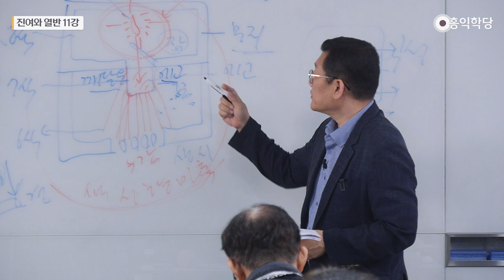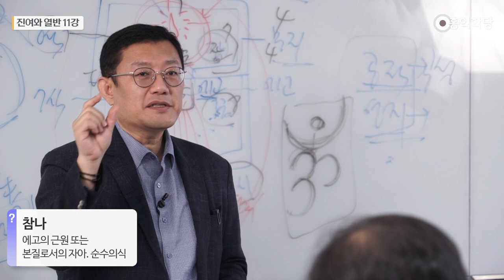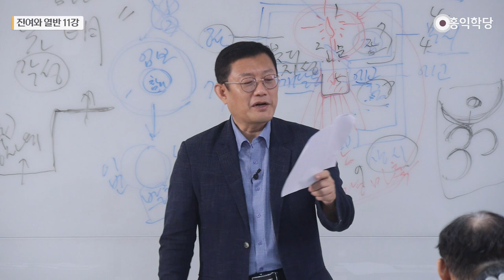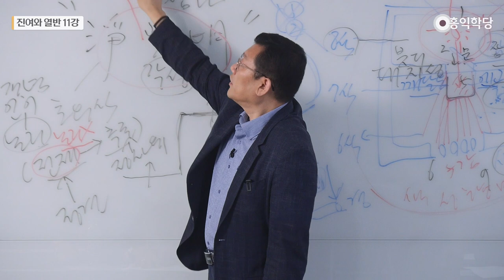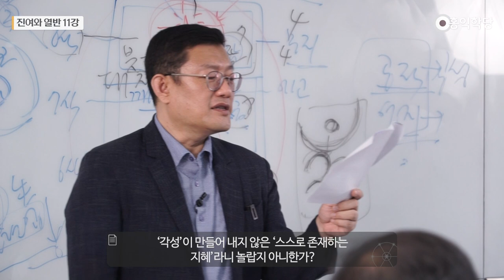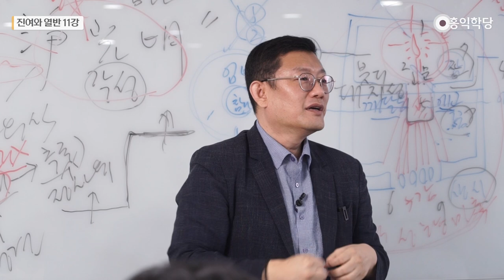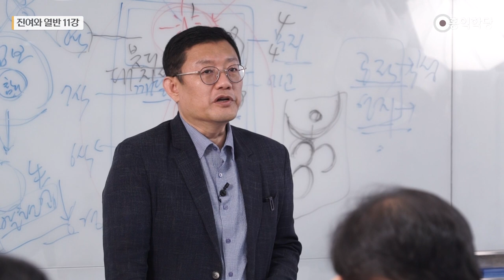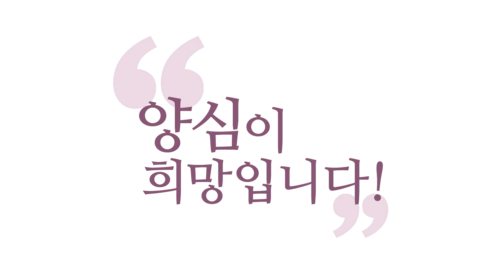[홍익학당] 진여와 열반 11강 - 우파니샤드와 파드마 삼바바의 정광명 (SUB)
00:00 라마나 마하르쉬의 진아에 관한 그림 설명
03:15 우파니샤드의 정광명
07:15 파드마 삼바바의 정광명